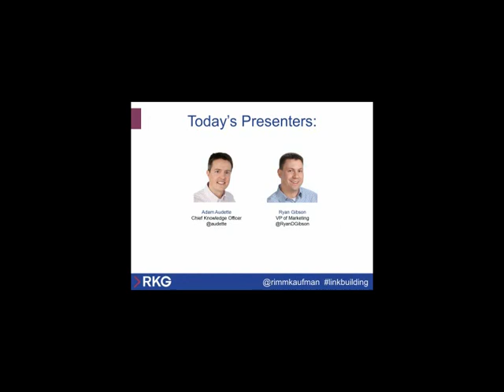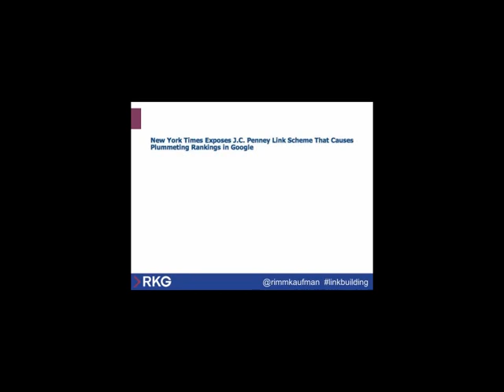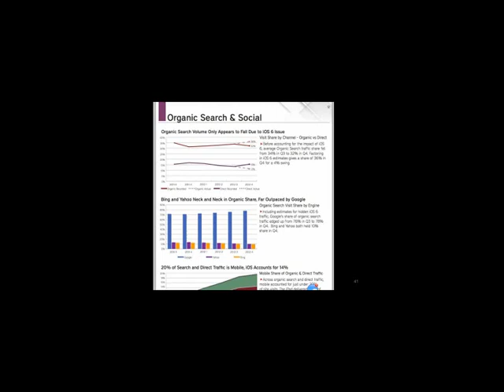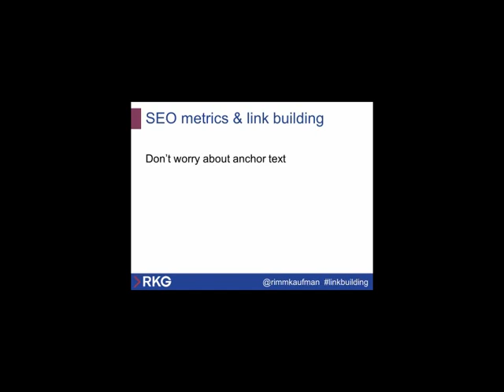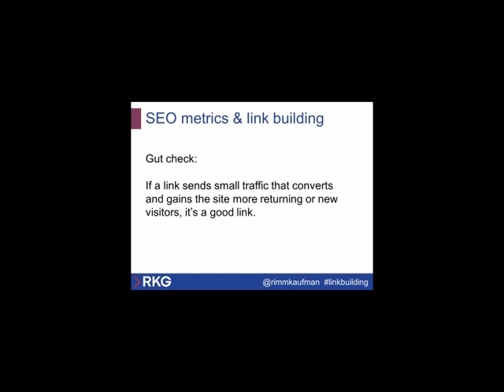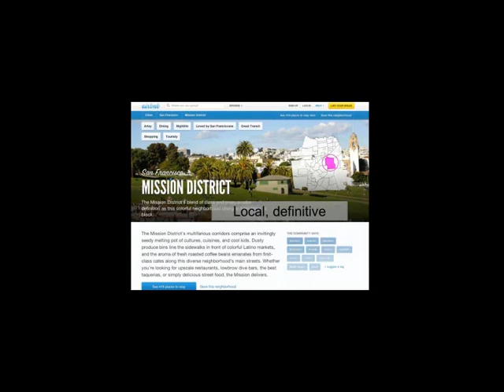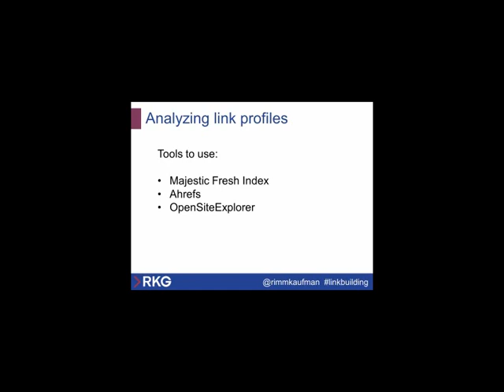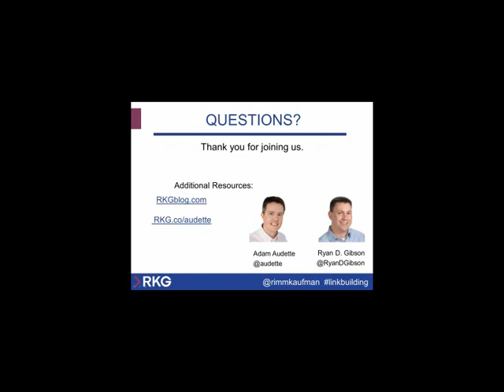Webinar - Link Building for the Long Haul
In this recorded webinar  we cover the basics of creating an approach to link building that will work for the long term.